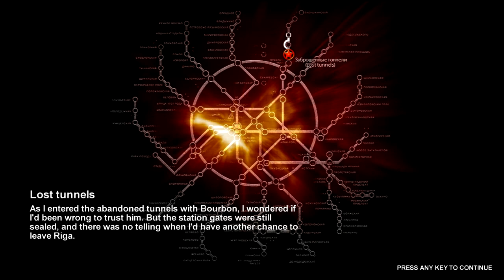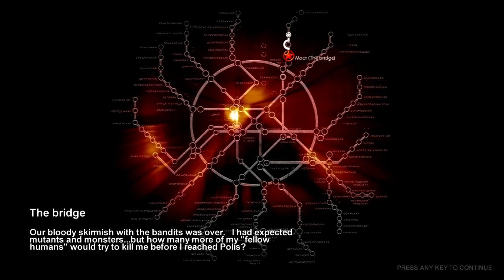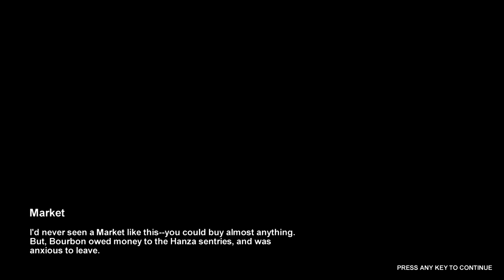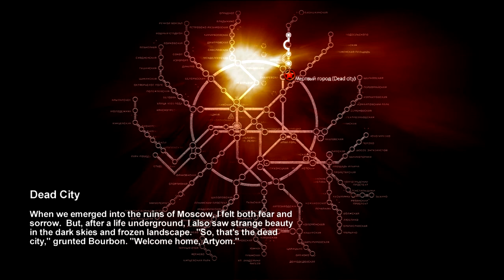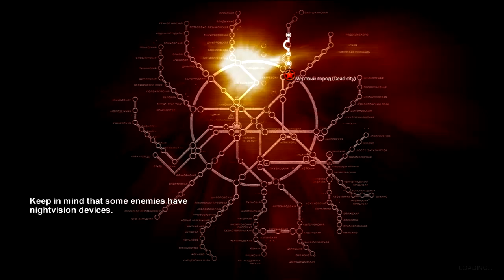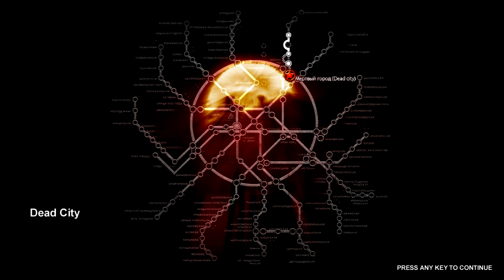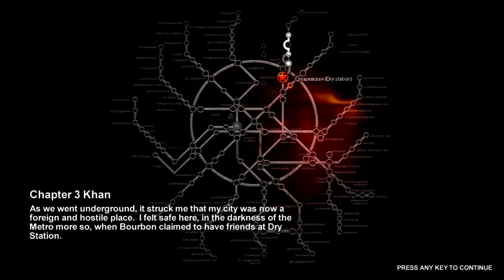Lets Play Metro 2033 Part 2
Time for some Metro 2033, with every graphical setting set to the max, and well I'm not gonna say much, but some sort of mutant apocalypse has happened in Russia, and the humans are forced to seek underground, but the main character which is you has some personal business to take care of for a friend named Hunter, and this is where our journey begins.

To be updated on when my next videos is coming out, please follow me at the following places: